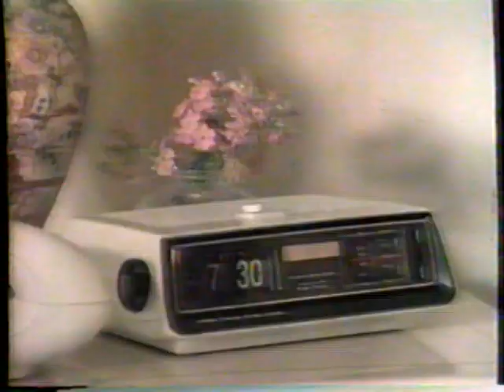1985 100% Colombian Coffee "Juan Valdez - This is how you pick the richest coffee" TV Commercial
This commercial aired on October 17th, 1986. It was run during the broadcast of the "Dallas" on WCBS Channel 2.